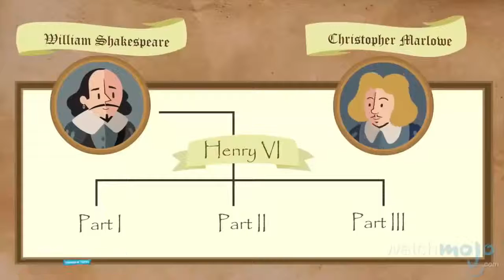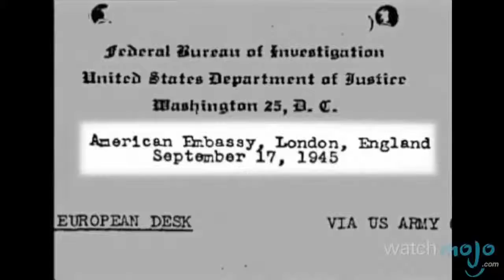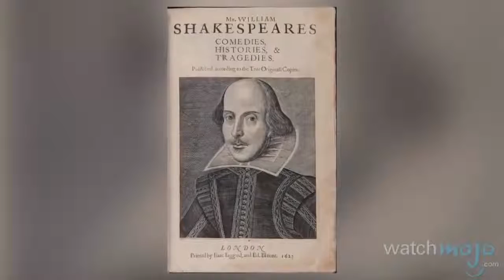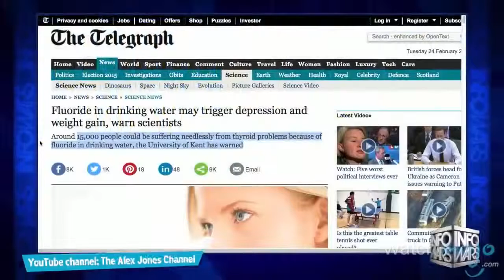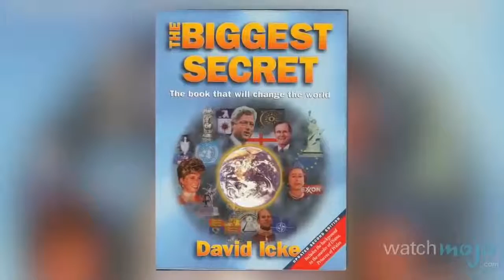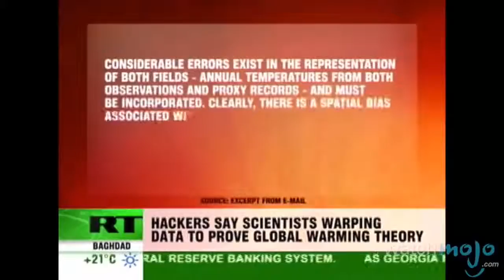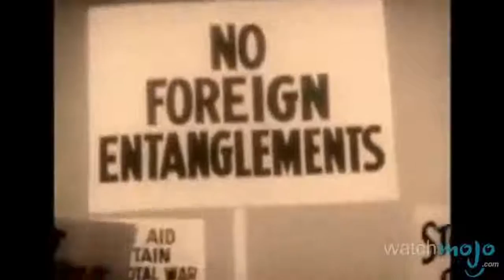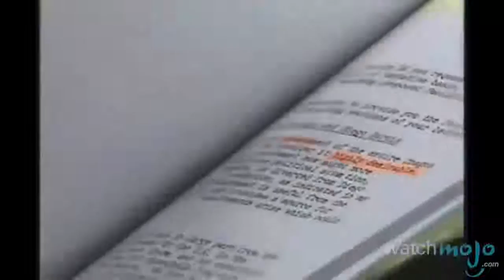Is it true?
CONSPIRACIES!